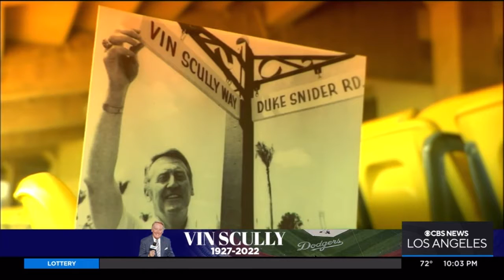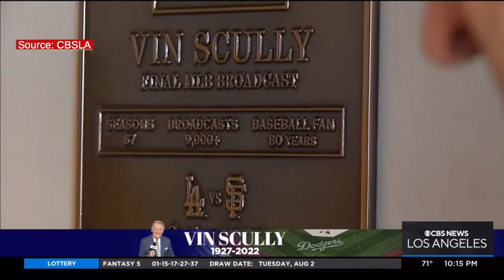BREAKING NEWS: REMEMBER VIN SCULLY DIED AT 94